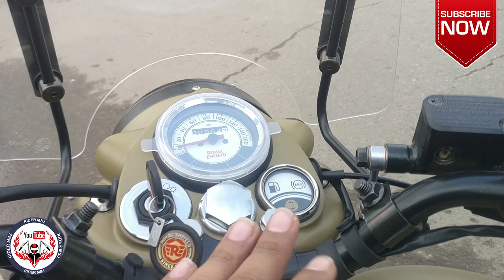ROYAL ENFIELD 350 CC || ABS || ROYAL ENFIELD SIGNALS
WALKAROUND VIDEO OF NEW ROYAL ENFIELD SIGNALS ...